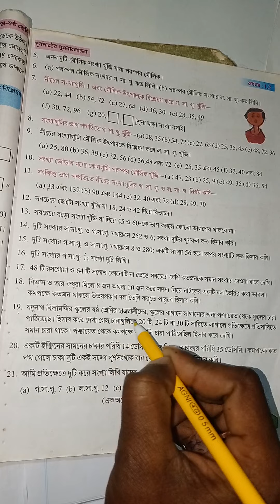Class 6th maths,কষে দেখি 1.2 ,Class VI maths , Chapter 1.2 ,ক্লাস ষষ্ঠ শ্রেণির অংক সমাধান,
Class 6th maths,কষে দেখি 1.2 ,Class VI maths , Chapter 1.2 ,ক্লাস ষষ্ঠ শ্রেণির অংক সমাধান,W.B.B.S.E,

all students are more need to maths method of West Bengal Board Of Secondery Education syllabus Only Maths Knowledge bangla youtube channel,

West Bengal Board Of Secondery Education syllabus Only Maths Knowledge bangla youtube channel

all government exam for all students are more need(Group D, ssc, chsl cgl railway exam for all students,

Only Maths Knowledge Channel is the best youtube channel for All students,We are learning about this mathamatics physical science and life science chapterwise and government exam(West Bengal Board Of Secondery Education) Only Maths Knowledge,

এটি একটি এমন একটি চ্যানেল যেখানে আপনি সমস্ত ক্লাসের গণিত বা অংক,ভৌত বিজ্ঞান এবং জীবন বিজ্ঞান বিষয়ক শিক্ষার সুব্যবস্থা এই চ্যানেল করা হয়েছে(পশ্চিমবঙ্গ মধ্যশিক্ষা স্কুল পষদ)